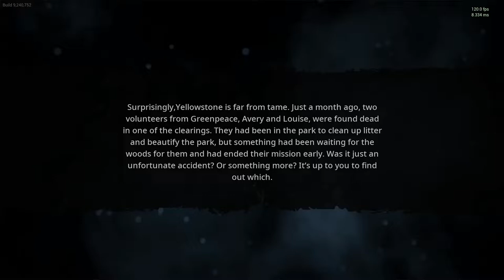The Bigfoot Experience on Yellowstone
Monke

Music in this video was used for entertainment uses only and for NO PERSONAL GAIN WHATSOEVER, the point of this video is to entertain and was not made for personal benefit